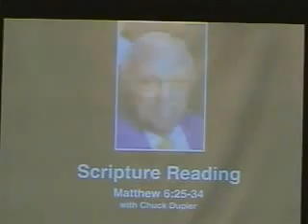2-26-17 Anxiousness Matthew 6:25-34 Ande Myers